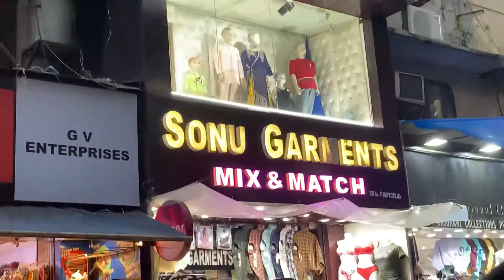Day 1 || 2nd Oct 2022 || Arriving Delhi and Visiting Sarojini Nagar Market.